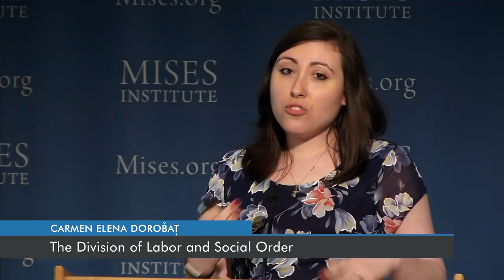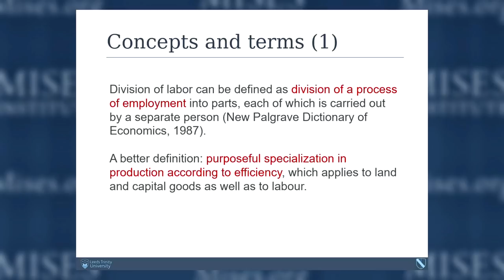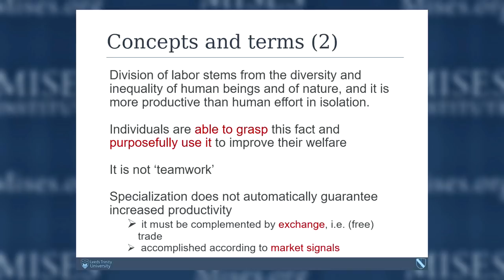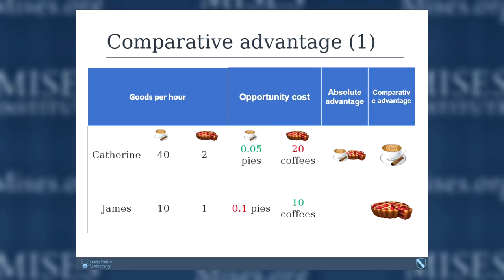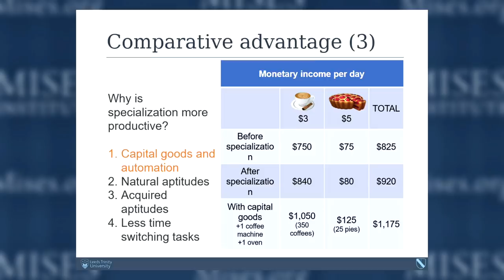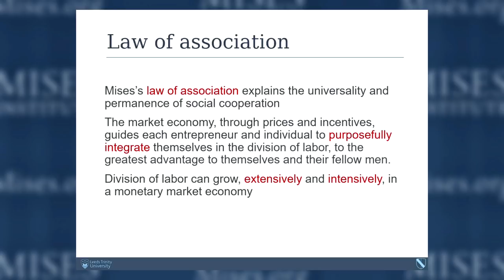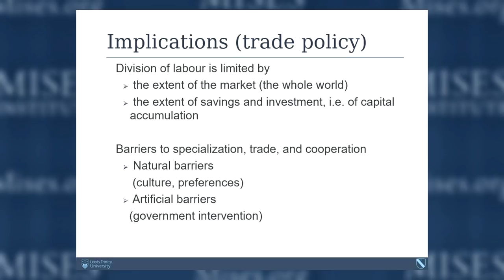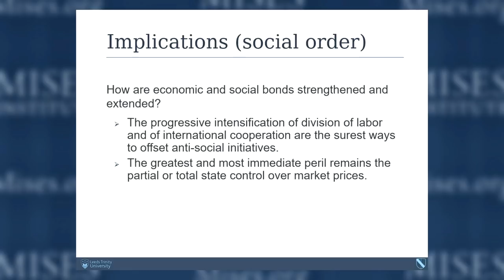The Division of Labor and Social Order | Carmen Dorobăț